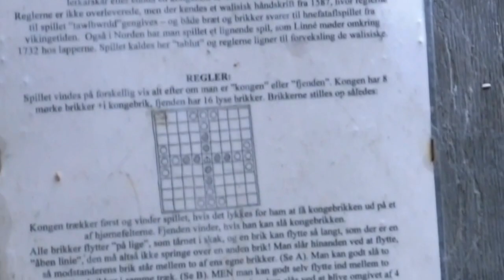Denmark - Fyrkat - Hnefatafl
Tafl games were a family of ancient Germanic and Celtic board games played on a checkered or latticed board with two armies of uneven numbers.